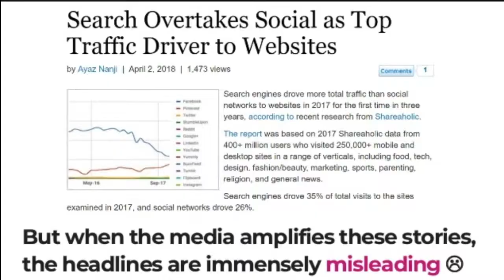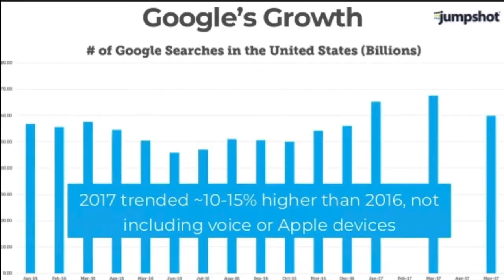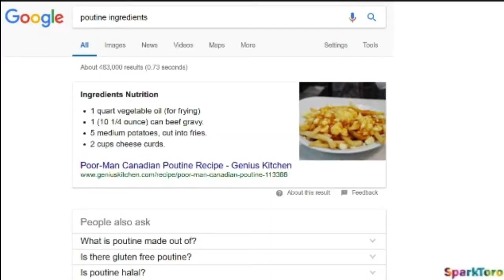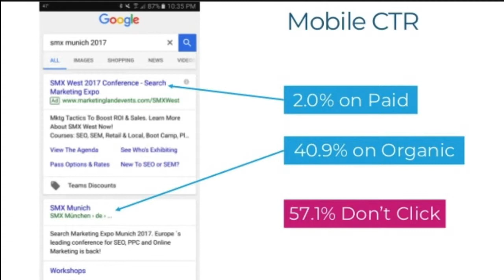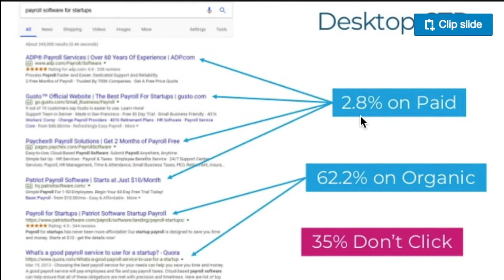Advice on Your Company's SEO Opportunity | ZacDillon Search Media Australia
Want me to personally take a look at your website?
.. and tell you EXACTLY what is stopping you from winning in search?

I'd be delighted to do it, no charge whatsoever.

Google gives you...
* 2nd more valuable traffic on earth. (after referrals)
* The growth is kind-of-mind blowing. (check this out)
* You can structure it so there’s no risk. (try that with any other type of advertising)
* Any website can rank for anything you desire.
* This year alone. I’m #1 of the nations top dermatologists, tax accountants, financial planners, divorce lawyers, pool fence installers, knee surgeons… Driving over 9 million free impressions on Google.